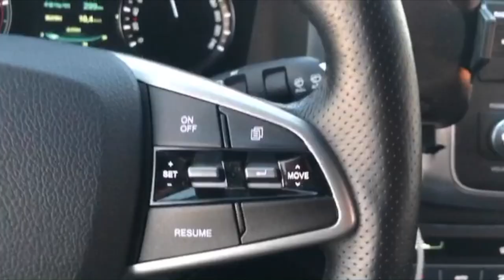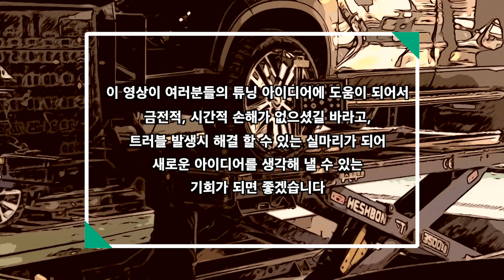핸들 털림으로 렉스턴스포츠 허브스페이서 탈착하게 된 사연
휠타이어만 제외하고 순정휠 20인치를 활용하기 위해 허브스페이서 를 장착했습니다.
25mm 와 30mm를 고민하다가
순정 다이내믹에디션 의 경우 오프로드 패키지로 30mm 를 장착해 주고 있죠
휀다플레어 가 순정상품이 아니라 순정형 휀다플레어 를 장착하고 있어서,
30mm까지는 오버고 25mm가 딱 맞는 것 같아서 장착했습니다.
지난 영상에서도 보았듯이 약간의 간섭 이 있어서
흙받이를 제거하지 않고 약간만 잘라낸 후 사용중이었는데,
문제는 80km~90km 구간 핸들 떨림이 심해졌습니다